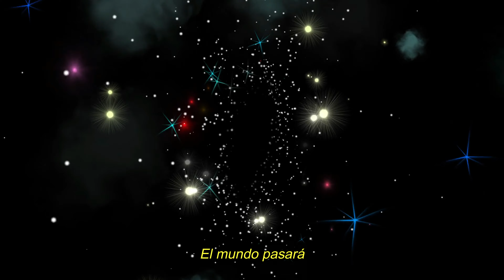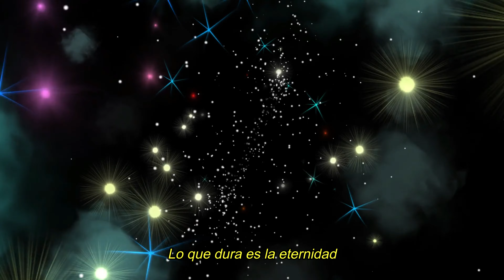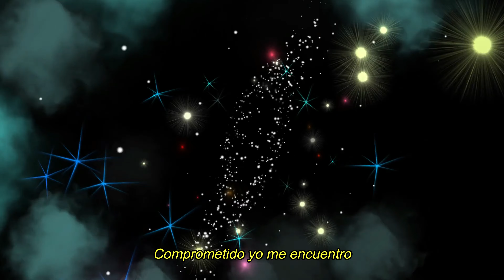🎁11. Vida Nueva-Alfonso Delgado (Video Oficial) 💿Álbum: BUENAS NOTICIAS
Hola! Te compartimos el video de la 11° canción de nuestro nuevo álbum musical "Buenas Noticias".

Letra: Alfonso Delgado
Música y Arreglo: Alfonso Delgado
Edición de Video: Alfonso Delgado